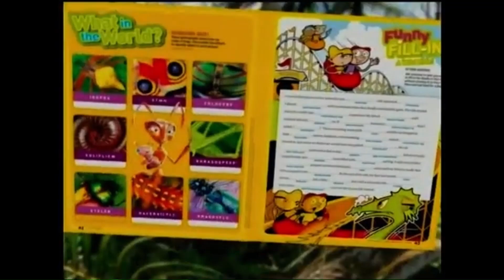K-TV National Geographics Kids Advertisements Ads Video 1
This video was converted from an old VHS cassette.
The content shown in the video is not owned in anyway.